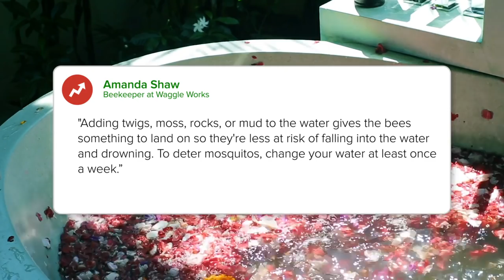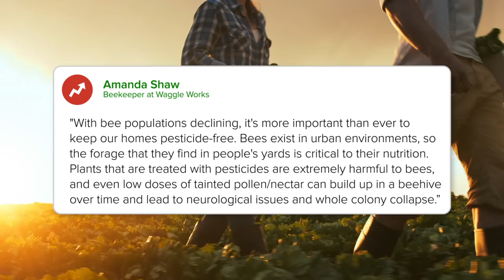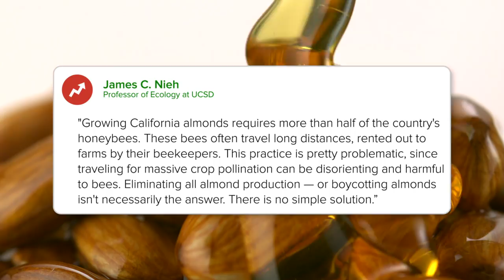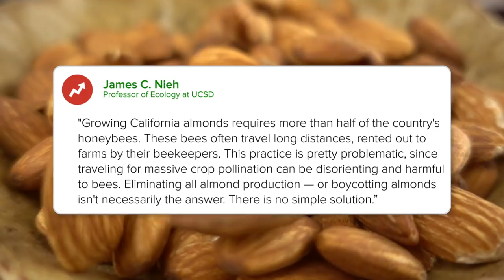8 Practical Things You Can Do To Help The Bees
blooming-flowers_wke8o4b-s__D
Videoblocks/Getty Images
bees work on honeycomb with honey some cells already closed
Videoblocks/Getty Images
beekeeper working bees in honeycomb
Videoblocks/Getty Images
4K Macro shot of a honey bee sitting on a white daisy flower
Videoblocks/Getty Images
Footage provided by VideoBlocks
Honey pouring on almond, Slow Motion
SoraPhotography/Getty Images